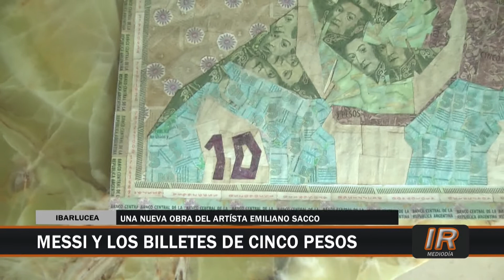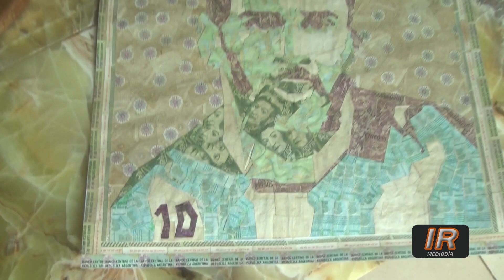Un retrato de Messi con billetes de cinco pesos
Otra genialidad de Emiliano Sacco: el artista plástico creó un retrato de Lionel Messi utilizando el extinto billete de cinco pesos.